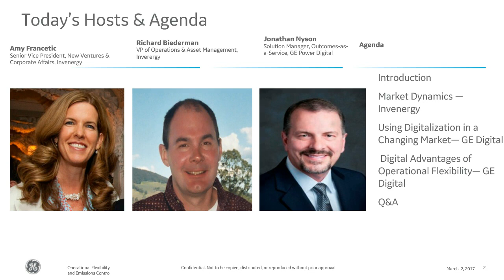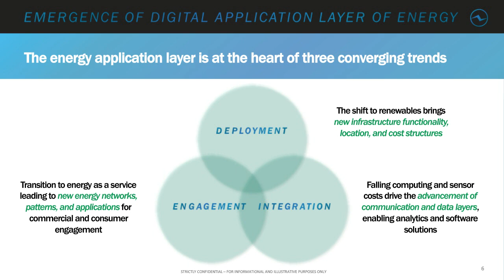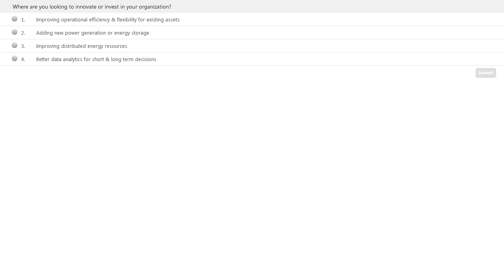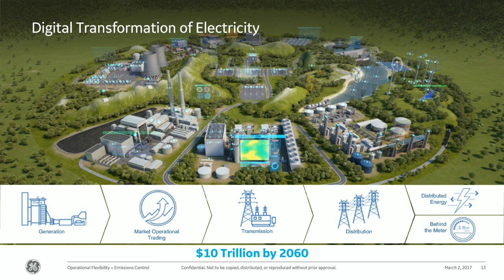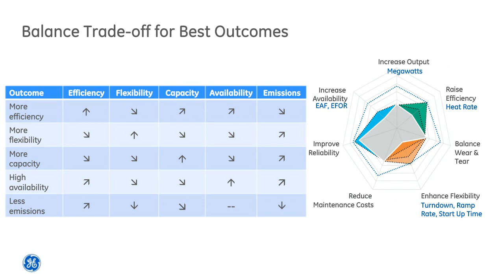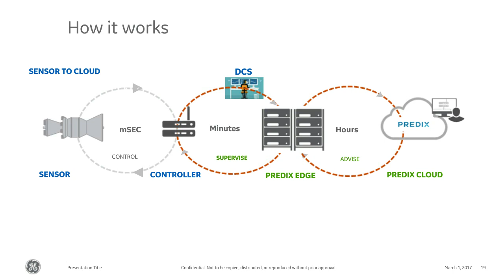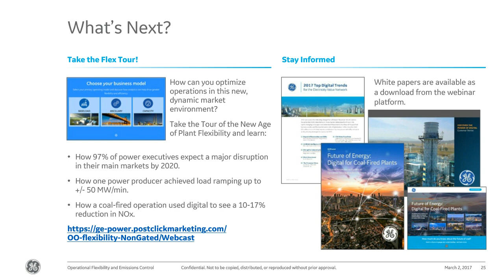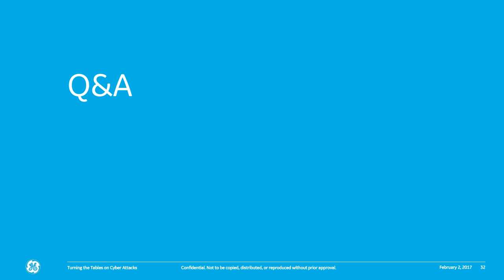Operations Flixibility and Emissions Control | GE Power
Discover how you can achieve flexibility in your operations and reduce emissions amidst new operating dynamics, renewables integration, and regulatory compliance.